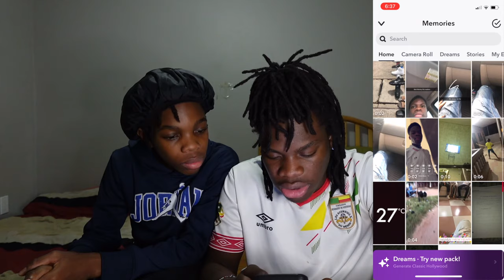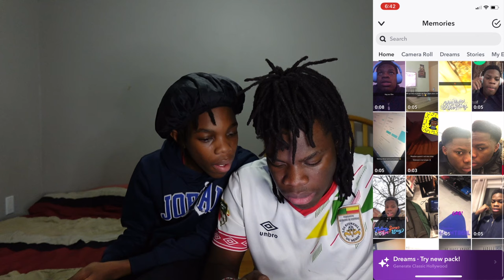ON RÉAGIT À NOS ANCIENNES PHOTOS (j'étais trop fou 😂)